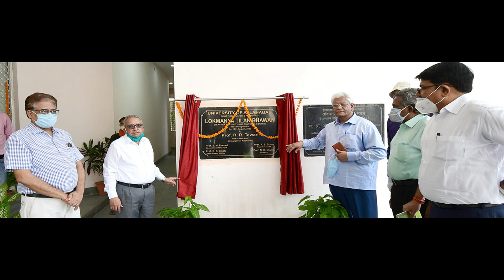Allahabad University Entrance Exam 2020 नहीं आ रहा Result क्यू ? | BIG NEWS | Offically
w to crack Allahabad entrance exam, Allahabad University entrance exam preparation 2021,au exam 2021,
au Allahabad University admission exam 2020,Allahabad University Exam 2020 postponed,Allahabad University Exam Latest update